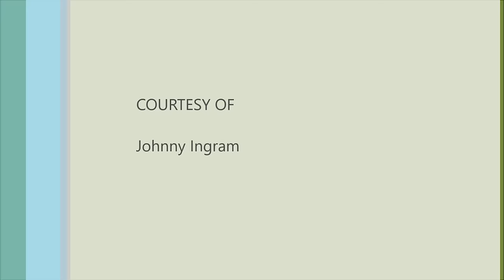7 1 16 Golf Course Renovation Project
7-1-16 Pelican Sound Golf Course Renovation Update